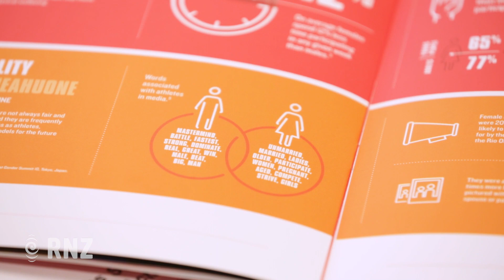"There's no shortage of capable women to take leadership in sport"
Change is already being driven from the ground up, but sports bosses believe it will be more women in leadership who'll ultimately champion equality in sport.

That's one of the big changes the Minister of Sport and Recreation Grant Robertson is fighting for - gender equality on sports sector boards.

It's a goal that is backed by Sport NZ, which is dedicating its largest single investment in years to promoting and encouraging women and girls into sport.

RNZ political reporter Gia Garrick has the story.